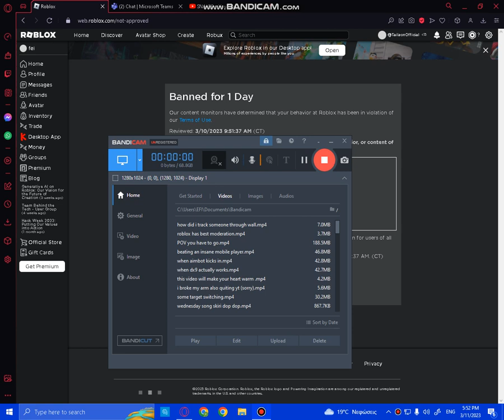I GOT UNBANNED LETS GOO